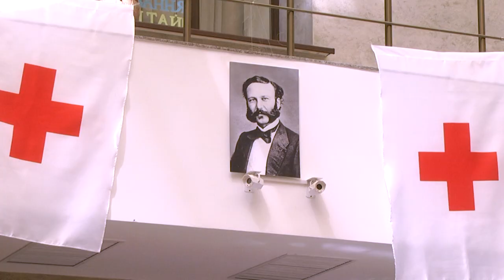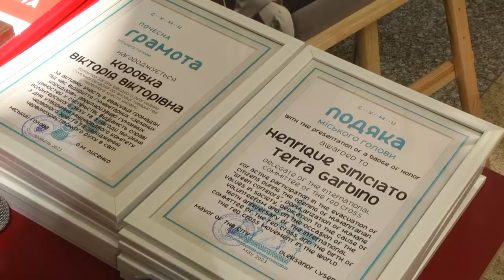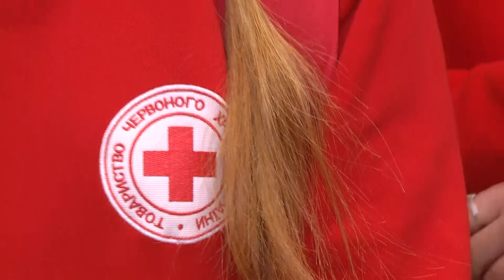8 травня у всьому світі відзначається Всесвітній день Червоного Хреста і Червоного Півмісяця.